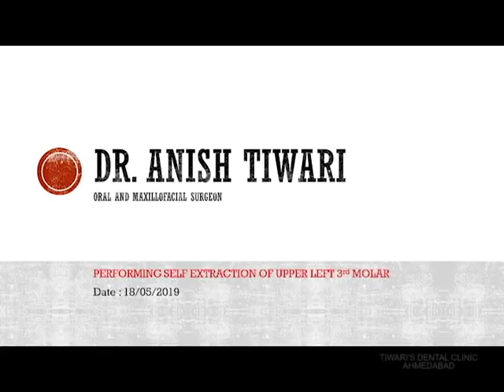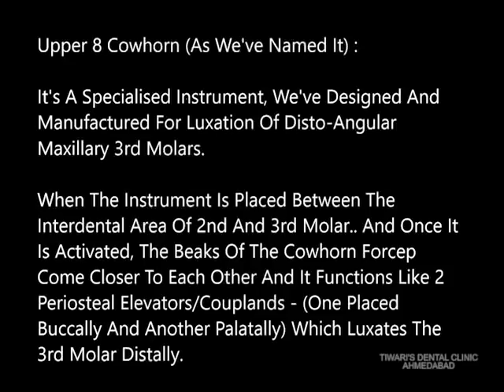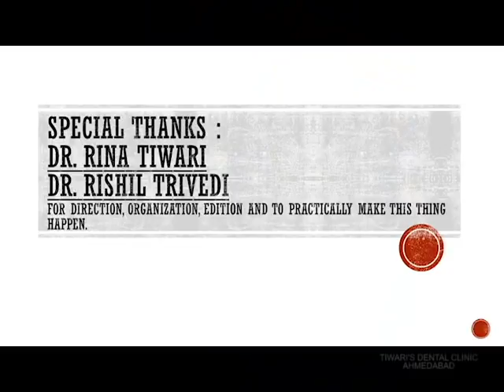Self Extraction of Maxillary Left Third Molar - Wisdom Tooth by Dr. Anish Tiwari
Dr. Anish Tiwari is renowned MaxilloFacial Surgeon practicing in Ahmedabad, with exclusive maxillofacial practice since 1994. He is alumnas from Government Dental College And Hospital, Ahmedabad, Gujarat, India
He is more known for his contribution in Orthognathic Surgery in the State Faculty. And performs these surgeries at large.
More than Dental Implants he performs Dental Implant Supporting Surgeries like, Sinus Lifts, Ridge Splits and the most advanced procedure of Bone Ring harvesting for vertical and horizontal bone loss.
The Self Extraction of the third molar was a bold attempt. i just wanted to check the reverse skill. it was performed on 18th day of the month of May of the calenderic year 2019 @ 1:00 PM with Dr. Rishil Trivedi taking the video and constantly a help.
The ease of extraction was because a specialized dental extraction forcep thought and designed and got manufactured locally, which we named as Upper 8 Cowhorn, which makes the extraction of the maxillary third molars , specially distoangular positioned tooth, very smooth, easy, effortless and less traumatic. The forcep functions very specifically. We need to place the beaks of the forcep inter-dentally between maxillary second and maxillary third molar, one bucally and another palatally. We need to activate the forcep by compressing the handles, without moving the forcep bucally or palatally. The physics behind this action is to separate both molars from each other, the second molar can not move further so the third molar has to give away and move backwards.
By that movement the third molar gets luxated without any damage to either roots or to the maxillary tuberosity.
Makes life simple for Oral Surgeons.